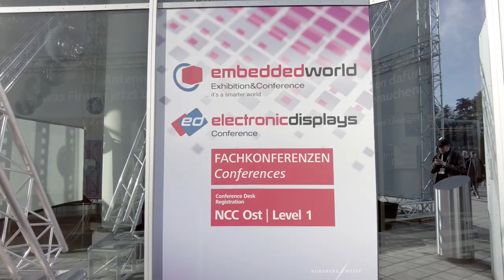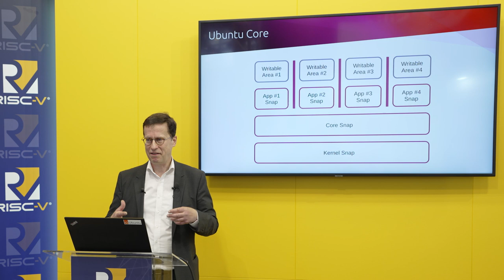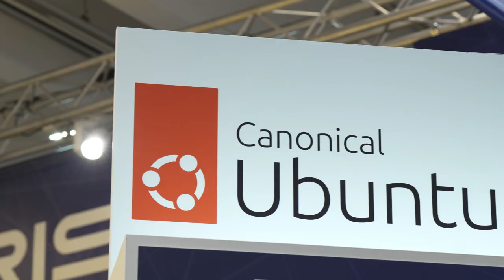Canonical Interview at embedded world 2023